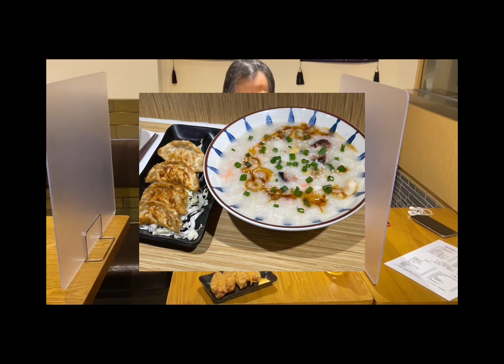*特備節目* 擊殺車臣將軍的烏克蘭Alpha 特種部隊大揭秘 2022-02-27 CRW Edwin & 司徒文進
第一節：醫院淪陷 前線醫護人員苦不堪言《國際大棋局》 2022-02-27  台長 梁錦祥 &  司徒文進

第三節：加拿大聽眾EV小姐全面剖析貨櫃車司機抗議事件及加拿大警方執法問題《國際大棋局》 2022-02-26 台長 梁錦祥 &  司徒文進

第二節：車淑梅亂噏烏克蘭問題成為過街老鼠《國際大棋局》 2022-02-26 台長 梁錦祥 &  司徒文進

第一節：基輔二月圍城保衞戰；基輔幽靈傳説《國際大棋局》 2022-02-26 台長 梁錦祥 &  司徒文進

*特備報導*  德國、意大利終於肯考慮將俄踢出SWIFT結算系統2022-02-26台長 梁錦祥 &  司徒文進

第二節：烏克蘭人頓成歐洲孤兒 經濟制裁普京乏阻嚇力《國際大棋局》 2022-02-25 台長 梁錦祥 &  司徒文進

第一節：Nuclear Blackmail : 俄軍佔領切爾諾貝爾核電廠遺址的戰略原因《國際大棋局》 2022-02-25 台長 梁錦祥 &  司徒文進

*特備報導* 俄軍長驅直進基輔 西方坐視平民被殺可恥 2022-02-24深夜 台長 梁錦祥 &  司徒文進

第二節：身土不二 保衛家園 本台向烏克蘭人民致敬！《國際大棋局》 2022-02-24 台長 梁錦祥 &  司徒文進

第一節：引入大陸醫生 香港市民恐慌《國際大棋局》 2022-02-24 台長 梁錦祥 &  司徒文進

第三節: 加拿大聽眾親述疫情及貨櫃車司機抗議感受《國際大棋局》 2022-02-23  台長 梁錦祥 &  司徒文進

第二節: 龐貝澳三月初訪台 台海局勢更添變數《國際大棋局》 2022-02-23  台長 梁錦祥 &  司徒文進

第一節: 劏房波死都唔肯派現金 搞死香港經濟《國際大棋局》 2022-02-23  台長 梁錦祥 &  司徒文進

第三節: 飲食業老闆親述刻苦經營情況！

第二節：在俄烏危機時重温山本五十六名句：「常在戰場」《國際大棋局》 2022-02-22 .  台長 梁錦祥 &  司徒文進

第一節：金融機構外籍高層相繼逃出香港《國際大棋局》  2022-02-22 .   台長  梁錦祥 &  司徒文進

第二節: 瑞士信貸銀行大量秘密文件外泄；英女皇係蜥蜴人《國際大棋局》 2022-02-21 .  台長 梁錦祥 &  司徒文進

第一節: 請體諒前線醫護人員 不要再污蔑他們《國際大棋局》 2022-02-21 .  台長 梁錦祥 &  司徒文進

第三節： 兩位確診聽眾講述親身感受《國際大棋局》 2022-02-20.  台長 梁錦祥 & 司徒文進

第一節：香港進入「戰時狀態」
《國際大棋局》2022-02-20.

第二節: The Great Reset: 渥太華清場；俄烏衝突最新發展《國際大棋局》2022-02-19. 台長 梁錦祥 &  司徒文進

第二節：答聽衆問題；烏克蘭應主動出擊，決一死戰。《國際大棋局》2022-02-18. 台長 梁錦祥 &  司徒文進

第一節:醫療系統爆發空前危機
解決方法政府不能再拖
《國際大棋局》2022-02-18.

請大家加入
司徒文進頻道群組